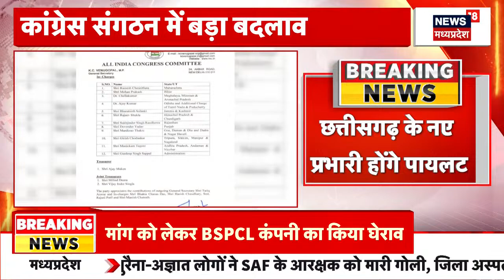Korba : Cabinet Minister Lakhan Lal Dewangan दे रहे थे भाषण, अचानक टूट गया मंच | Chhattisgarh News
00:00 intro
00:16 Korba में भाषण के दौरान मंच गिर गया. Cabinet Minister Lakhan Lal Dewangan मंच पर मौजूद थे. Lakhan Lal Dewangan मंच से भाषण दे रहे थे तभी अचानक मंच गिर गया.

01:35 Narayanpur से बड़ी खबर है. BJP नेता Komal Manjhi का हत्यारा नक्सली गिरफ्तार कर लिया गया है. 9 दिसंबर को घटना को अंजाम दिया गया था.